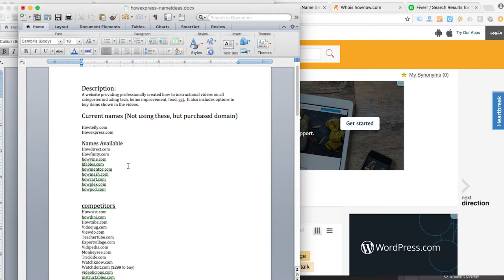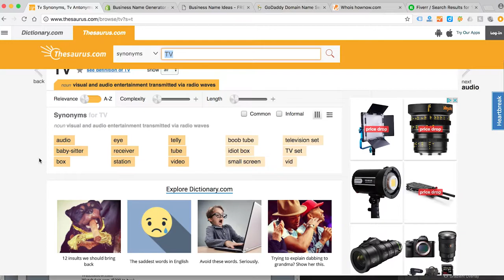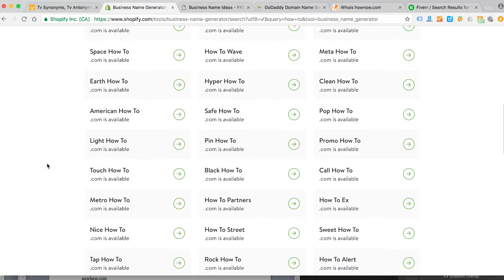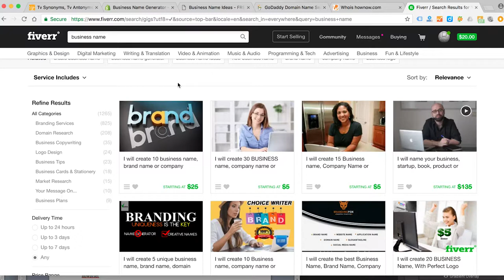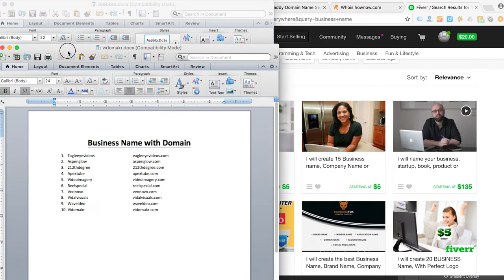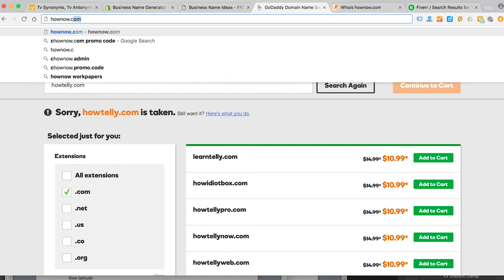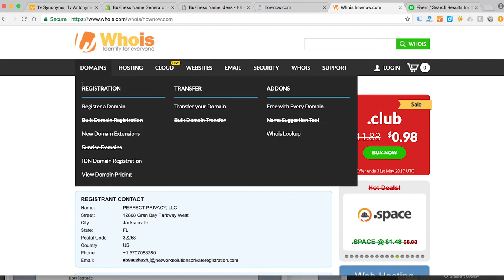How to Start a Media Company Vlog - Episode 2 - How to Pick a Company NAME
How to pick a company name
In the second episode of RealTime Startup, I'll show you what I had to do to pick our company name and all the tools and resources I used.  I hope the process helps you pick a perfect company name for your company as well.